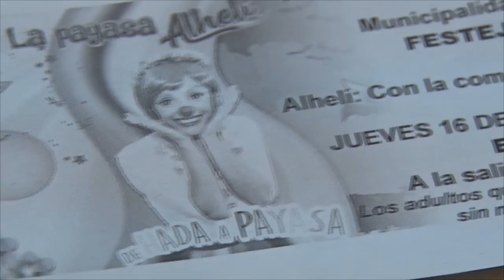CARLOS BOAGLIO DIRECTOR DE CULTURA FESTEJOS DIA DEL NIÑO